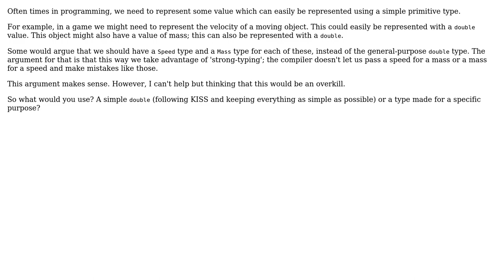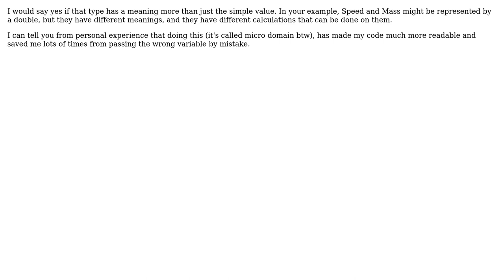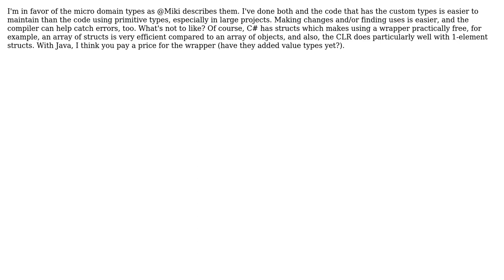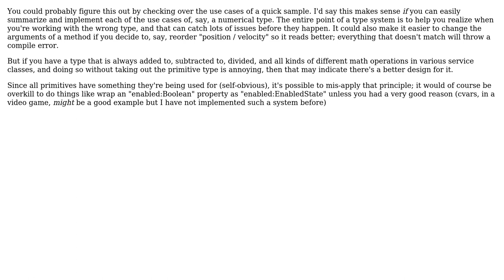Software Engineering: Would you create a specialized type just to wrap a primitive? (6 Solutions!!)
Software Engineering: Would you create a specialized type just to wrap a primitive?

With thanks & praise to God, and with thanks to the many people who have made this project possible! | Content (except music & images) licensed under CC BY-SA | Music | Images & others | With thanks to user Rufflewind user Miki Watts user Katana314 user Erik Eidt user ConditionRacer user Aviv Cohn user Alexus and the Stack Exchange Network Trademarks are property of their respective owners. You are responsible for your own actions.